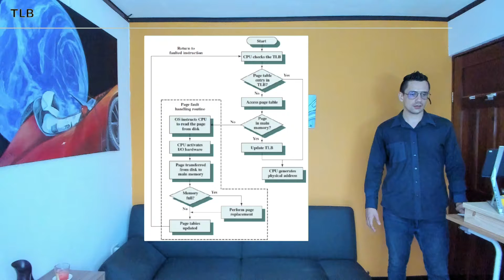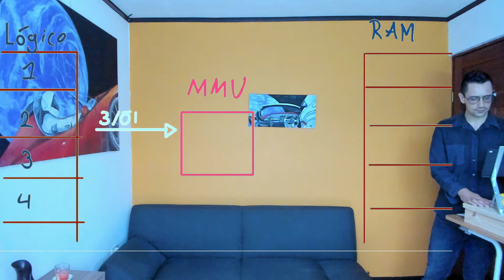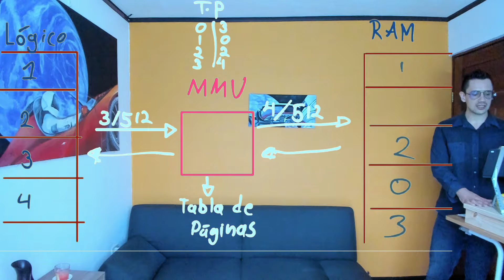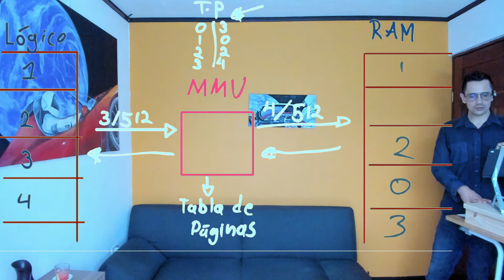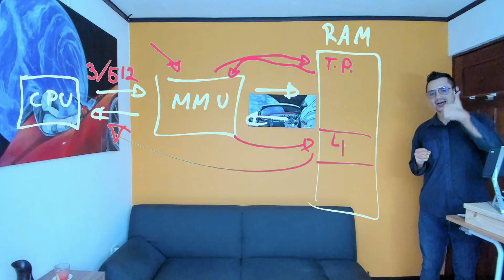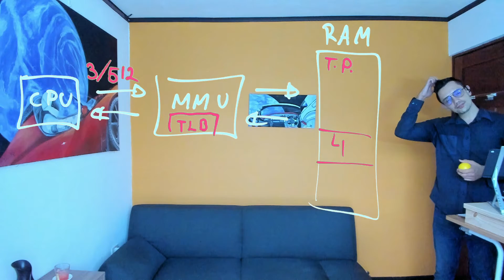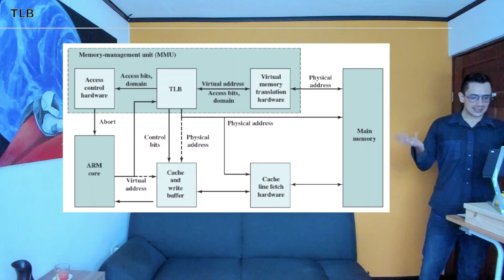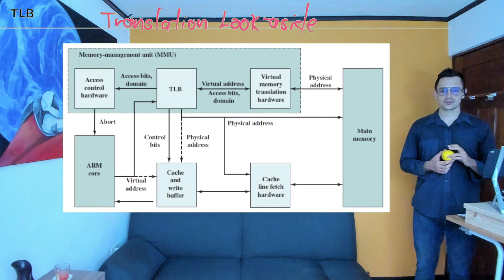Arquitectura de Computadoras I S6 08 TLB Translation Lookaside Buffer